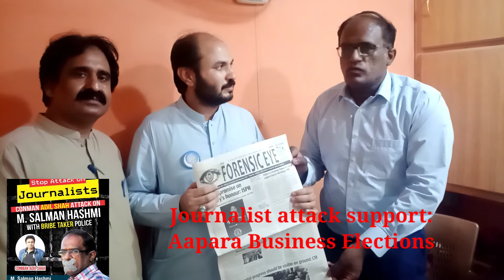Journalist Attack: G-6 Business Elections